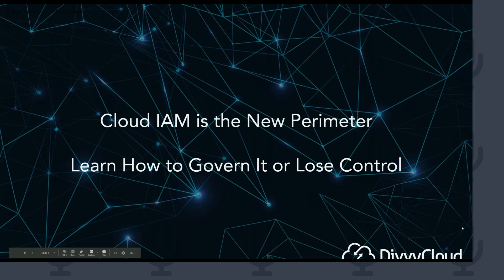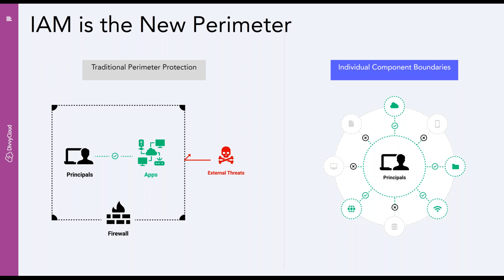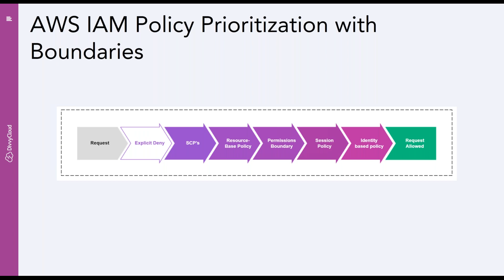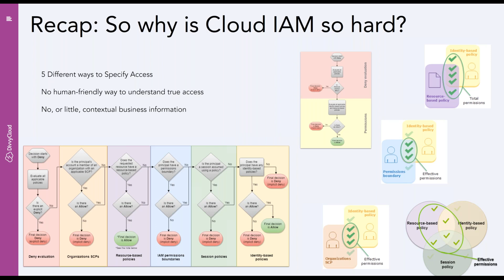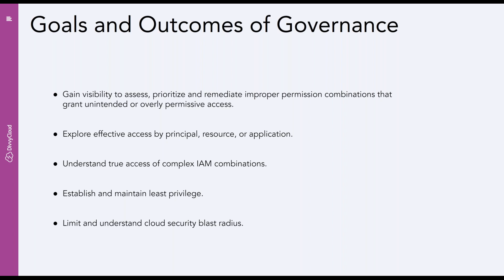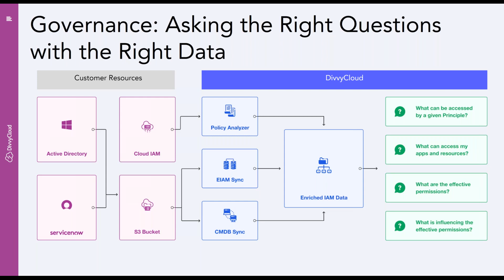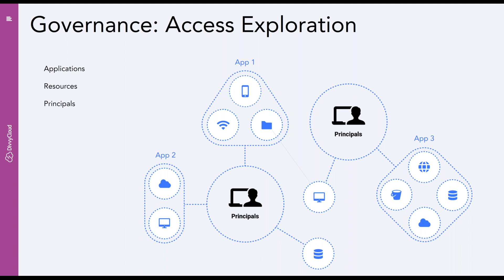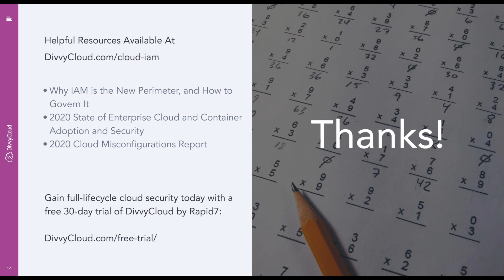Cloud IAM is the New Perimeter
Strong IAM governance is the key to preventing data breaches and limiting the blast radius should a security incident occur. Watch as James Martin, Technical Product Manager, and Chris Hertz, VP Cloud Security Sales, of DivvyCloud by Rapid7, discuss why managing cloud IAM is so complex, what challenges this creates for IT and cybersecurity professionals, and how leading organizations are governing cloud IAM to reduce risk and the chance of a data breach.

Key takeaways include understanding how to:
-Gain visibility to assess, prioritize and remediate improper permission combinations that grant unintended or overly permissive access
-Establish and maintain least privilege
-Limit cloud security blast radius.